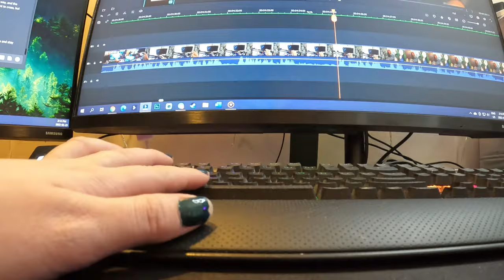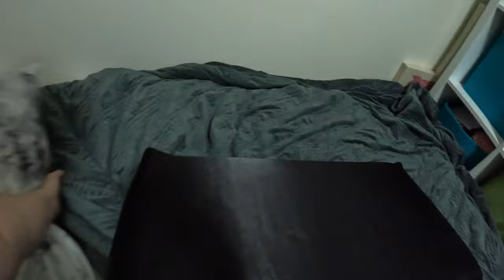puttering on a day off!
I get some stuff one and enjoy my day off.

Equipment:
Camera: Canon EOS M50
Mic: Rode Wireless Go
Tripod: Manfrotto MTPIXI-B PIXI Mini Tripod
Editing Software: Filmora